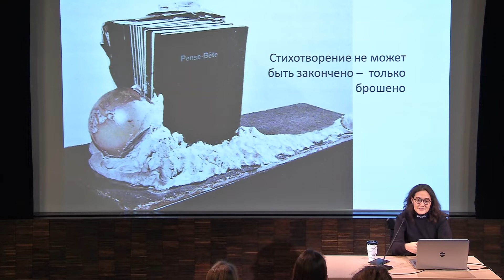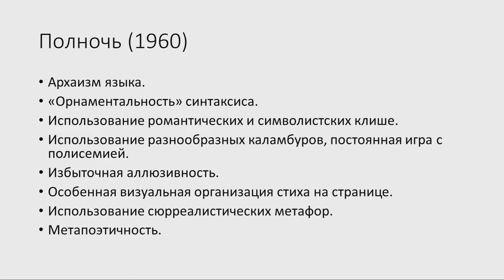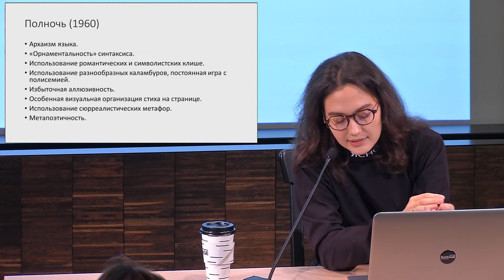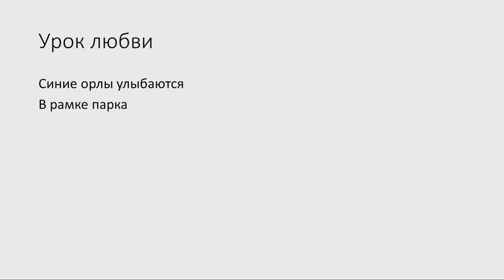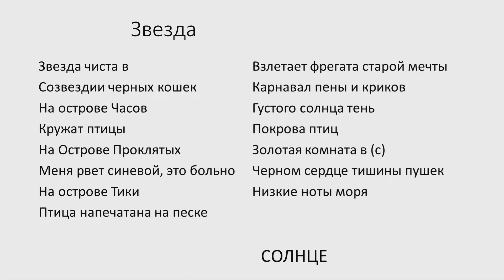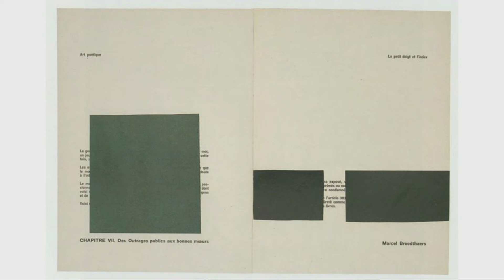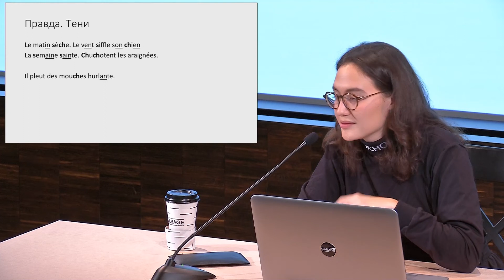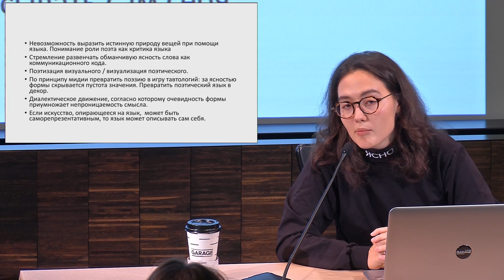Лекция Ники Голубицкой «Поэзия Марселя Бротарса. Часть II: тексты»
Парадокс поэтической карьеры Марселя Бротарса заключается в том, что известность ему (в том числе как поэту) принес акт отказа от поэзии. Залитые в гипс нераспроданные экземпляры сборника «Записная книжка» — своего рода надгробие неудавшемуся поэтическому амплуа. Поэт умер, чтобы родился художник.

Между сказочной вселенной первых поэтических сборников Бротарса и его поздними объектами и инсталляциями, на первый взгляд, нет никакой связи. «Моя книга обжоры» (1957) и «Полночь» (1960) насыщены фольклорными сюжетами и написаны анахроничным языком, они могли бы служить энциклопедией символистской образности (поэтический мир Бротарса состоит из цитаделей, замков и королей, а сквозными мотивами являются образы тени и зеркала). Но неслучайно в каталоге выставки «Секция фигур. Орел от олигоцена до наших дней» (1972) появляется строчка из первого сборника: «О Меланхолия, хрупкий замок орлов». Неоднородное творчество Бротарса объединяет интерес к произвольной связи между формой и содержанием. Его знаменитые инсталляции из пустых раковин, претворенная реальность словесных каламбуров, обнажает зазор между знаками и вещами так же, как и загадочные образы его поэзии. В этом смысле творчество Бротарса иллюстрирует неожиданную связь между символизмом, сюрреализмом и концептуализмом.

Ника Голубицкая — филолог, специалист по авангардной поэзии, магистр истории французской литературы (Университет Париж VIII), аспирант филологического факультета Московского государственного университета им. М. В. Ломоносова, автор и куратор курса «Поэзия против текста» в Центре авангарда Еврейского музея и центра толерантности.